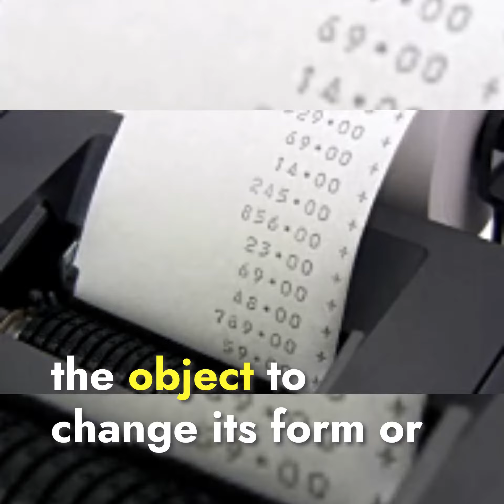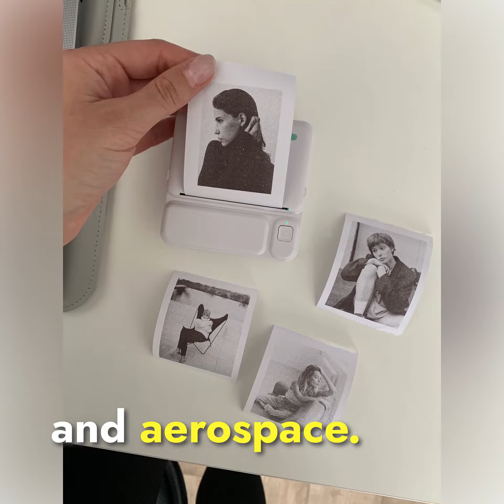4D Printing: Unlocking the Future of Dynamic Design!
🌟 Dive into the cutting-edge realm of 4D printing and discover how it's transforming the way we create objects! 🌐✨ In this video, we explore the concept of four-dimensional (4D) printing, a revolutionary technology that enables objects to dynamically change shape or function in response to external factors like temperature, humidity, or light. Although still in its early stages, 4D printing holds immense potential across various industries, from medicine to aerospace.

🔍 Key Points:
Understanding 4D Printing: Learn about the process of creating 3D objects with the ability to adapt and transform over time.
Applications in the Real World: Explore potential uses in medicine, architecture, and aerospace, envisioning a future where adaptive materials revolutionize industries.
Current Challenges: Delve into the obstacles that researchers and engineers face in advancing 4D printing technology, including enhancing material performance and scalability.
🚀 Join us on this journey into the future of manufacturing and design! Don't miss out on the exciting possibilities that 4D printing brings to the table. 🌈🔗4DPrinting